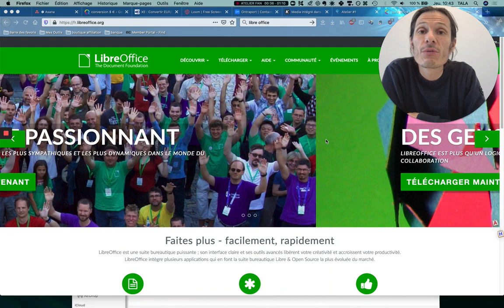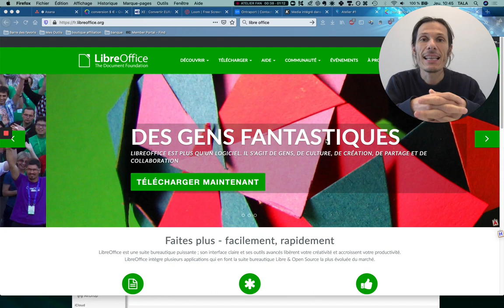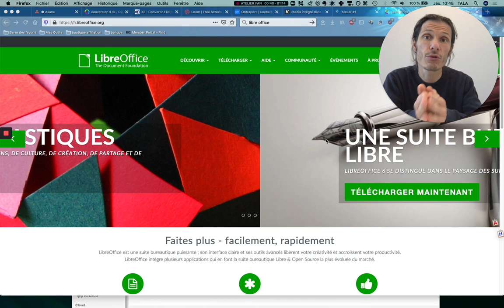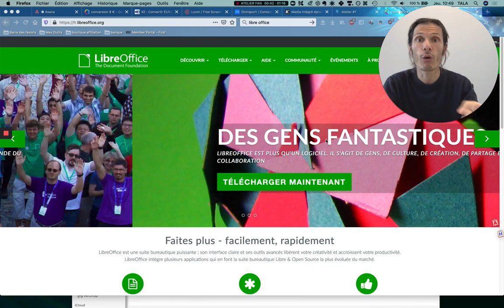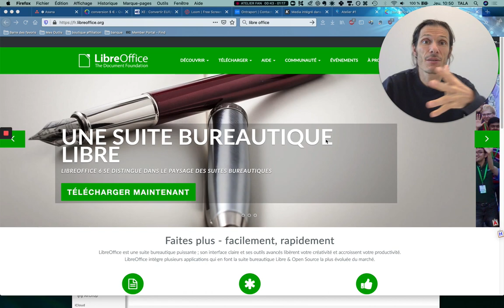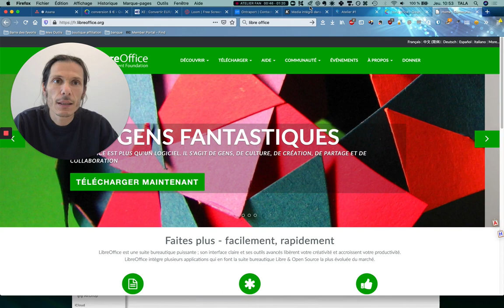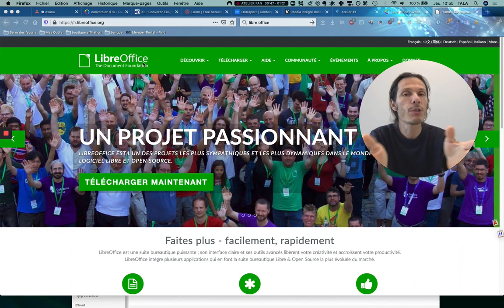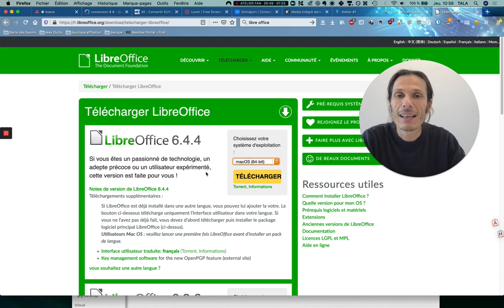open-source-libre-office un monde de coopération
choisir ces outils informatiques, un acte politique